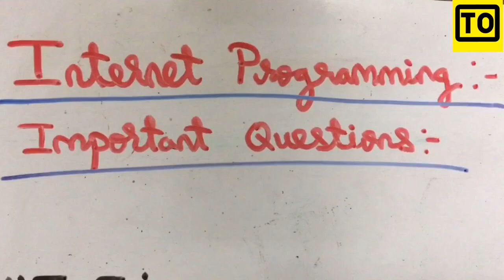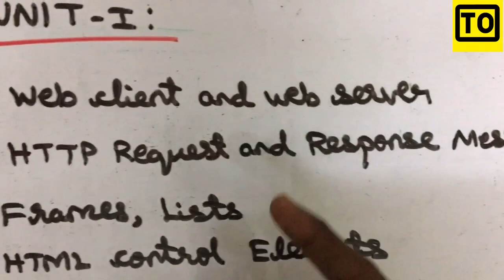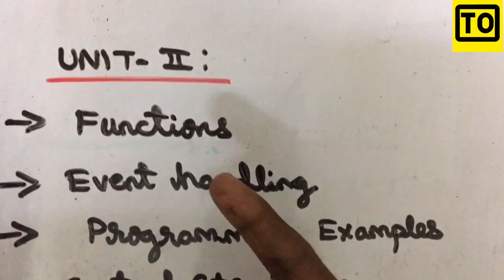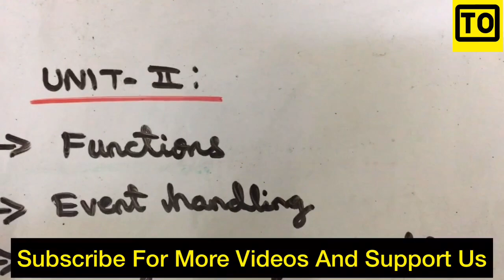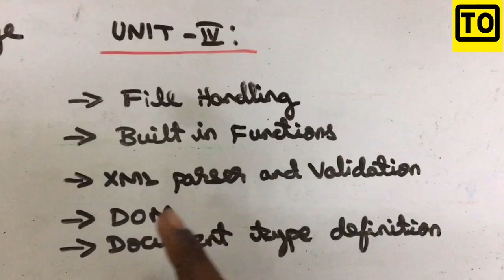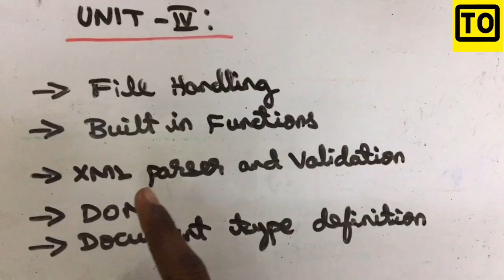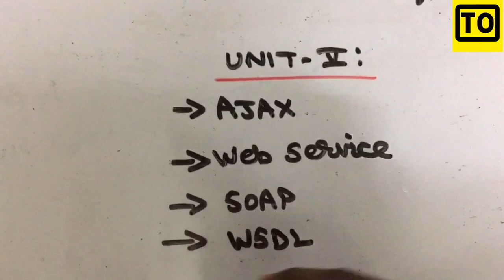Internet Programming | Important Questions | Anna University | Tamil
From this video you will be able to understand the important questions for Internet Programming Anna University In Tamil